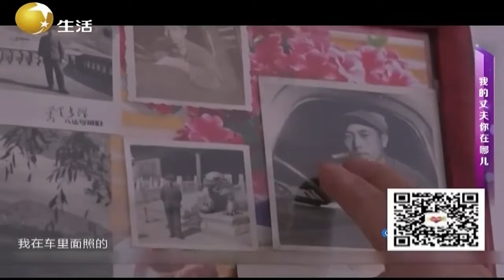大叔大妈一见面就互相嫌弃，还是先看看自己哪招人稀罕丨缘来不晚